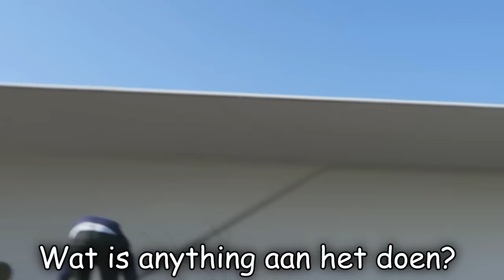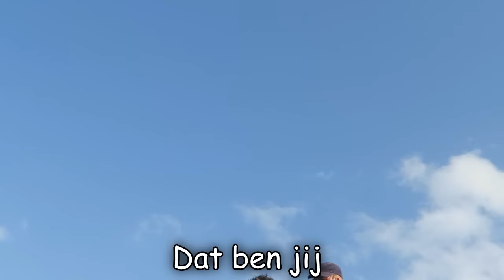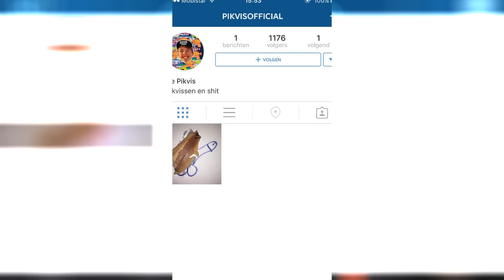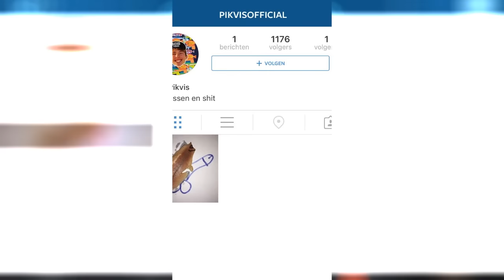VECHTEN IN AMSTERDAM BLIJFT FOUT GAAN